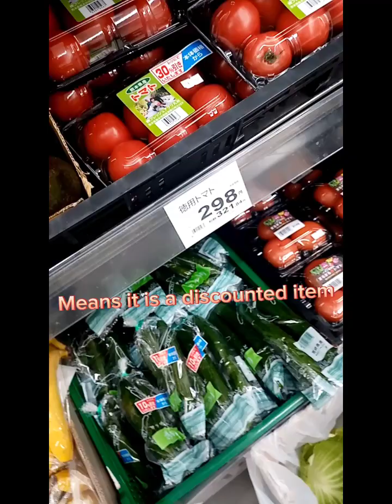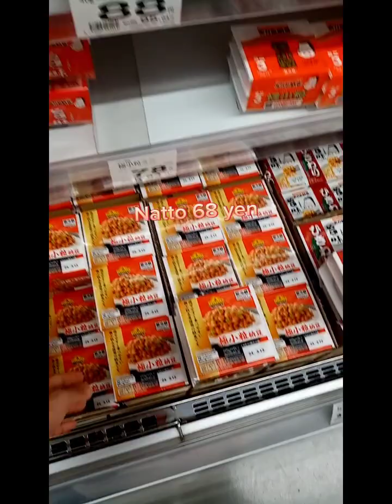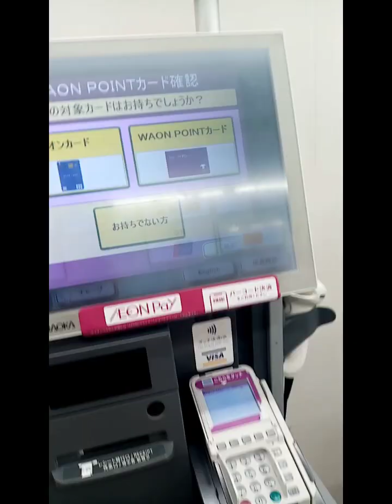what do japan grocery have#weekly grocery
Living alone in japan going to grocery in weekly basis, this grocery store is great it almost have everything some item is in low price i love to grocery here🛒🇯🇵.japan grocery